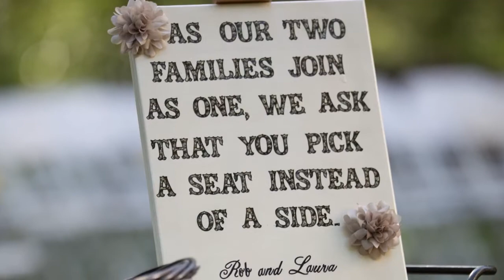Laura & Rob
Fusion video of a Wedding at The Inn at Millrace Pond